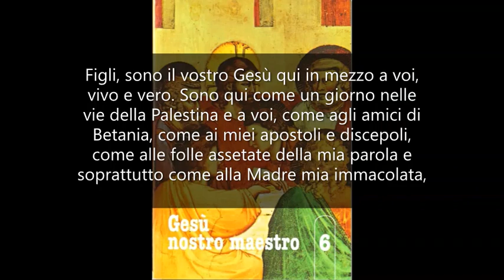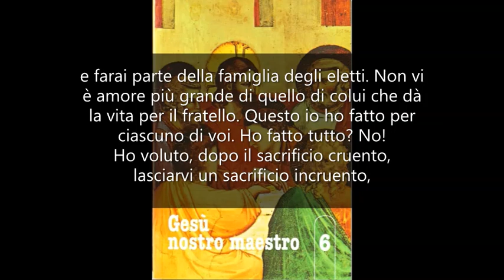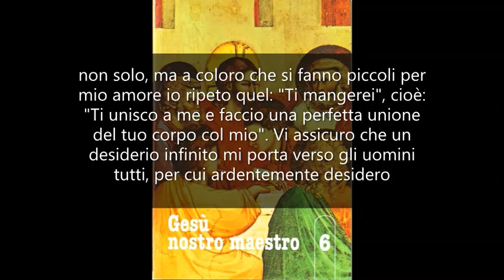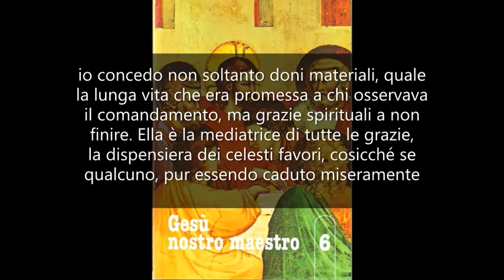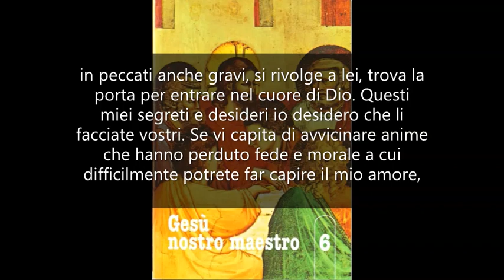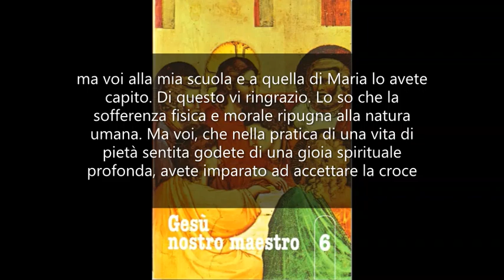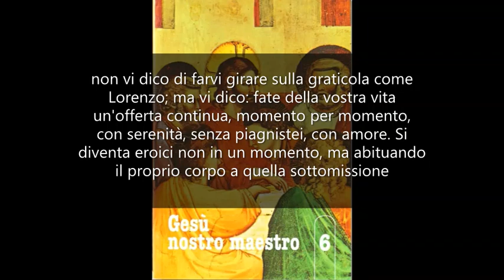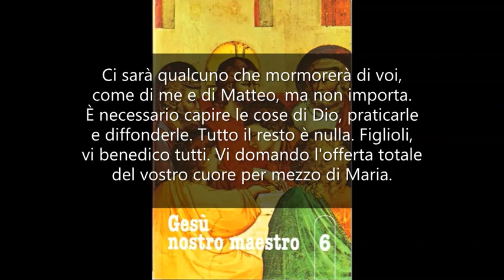Sono morto sulla croce per te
GESÙ NOSTRO MAESTRO 6. Mamma Carmela. Il testo lo trovate qui